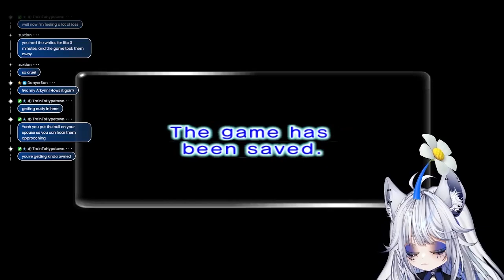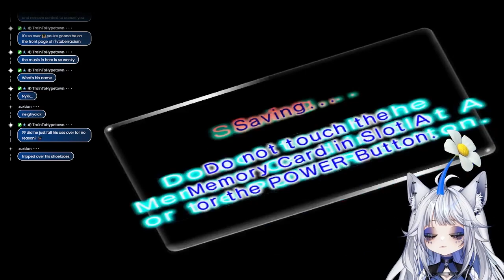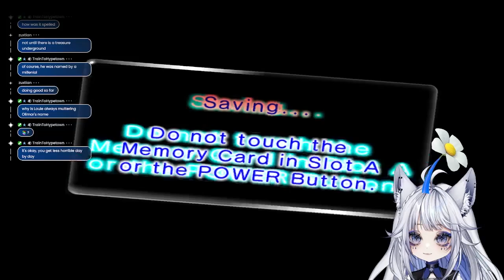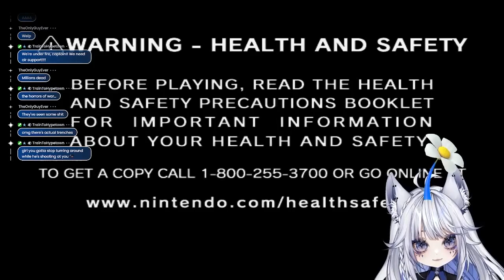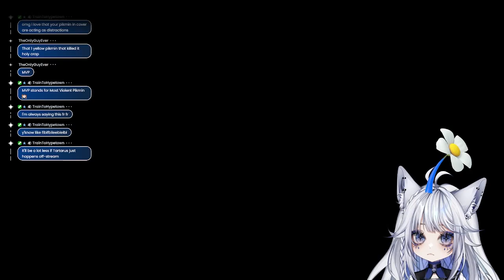Pikmin 2 | Part 3